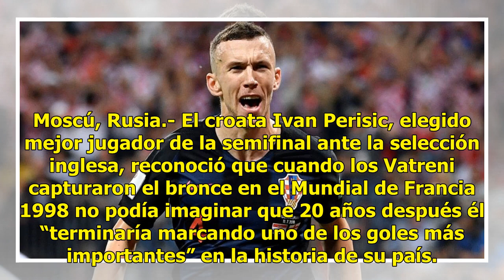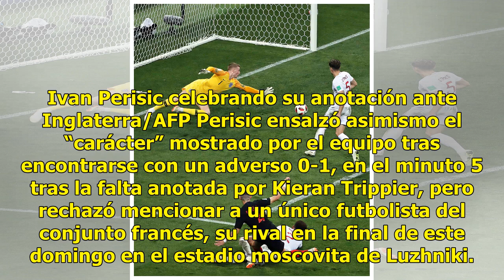"Nunca imaginé que terminaría marcando un gol tan importante": Perisic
Moscú, Rusia.- El croata Ivan Perisic, elegido mejor jugador de la semifinal ante la selección inglesa, reconoció que cuando los Vatreni capturaron el bronce en el Mundial de Francia 1998 no podía imaginar que 20 años después él “terminaría marcando uno de los goles más importantes” en la historia d...